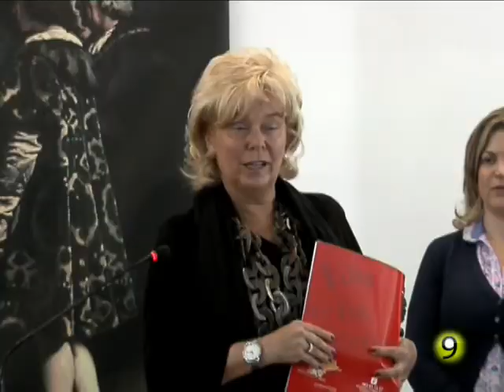Noticias TM9 14-Marzo-2011 Medina del Campo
Informativo local y comarcal del Lunes 14 de Marzo de 2011